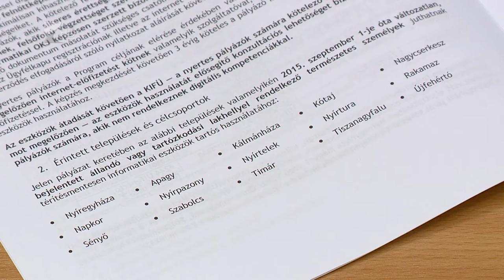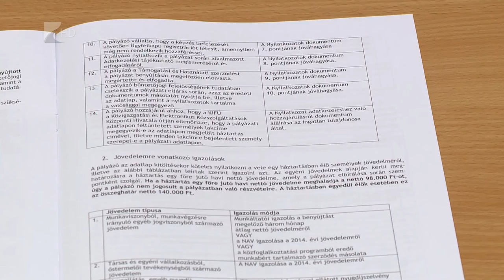Digitális Magyarország - Kölcsey Tv